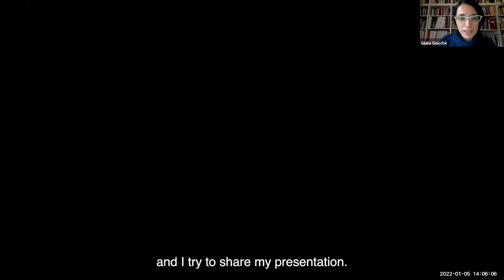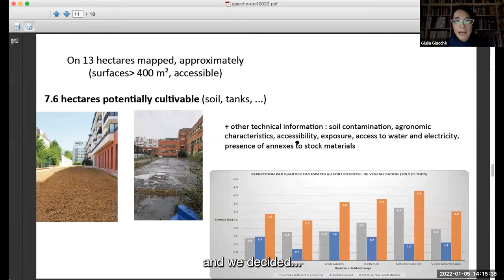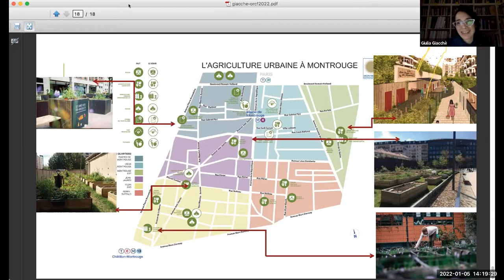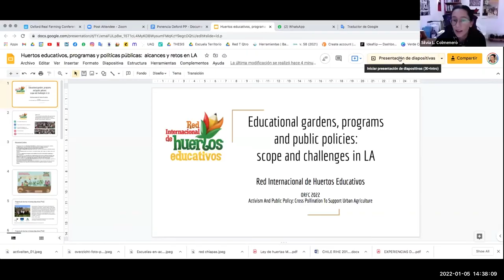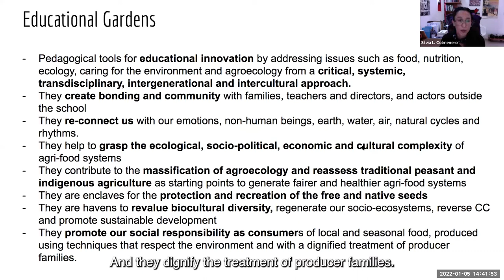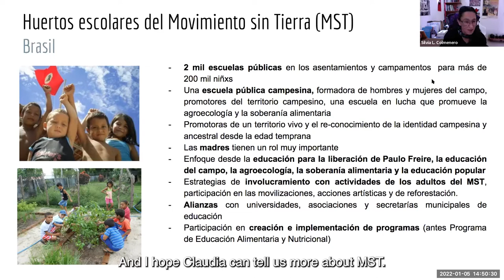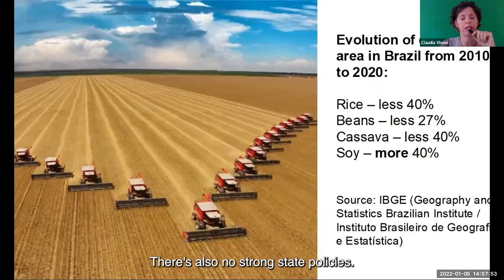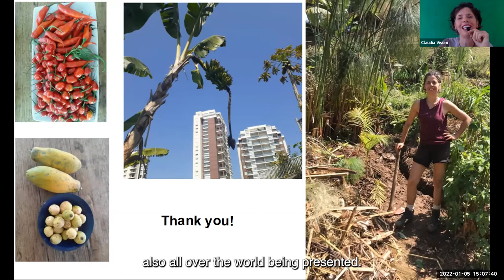Activism and Public Policy:Cross Pollination to Support Urban Agriculture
Oxford Real Farming Conference 2022 discussion with Giulia Giacche; Claudia Visoni;
Nico Gianelloni; Silvia Kol.

The implementation of regenerative agriculture is urgent to decrease emissions linked to food production, fix carbon, preserve water sources, biodiversity and provide land access for the poor. Urban agriculture can create an abundance of healthy food and wellbeing for city inhabitants and also prototype and publicise good enviromental practices. Public policies are essential but still weak, and most citizens are not engaged in this debate yet. Activism can exert social and political pressure for a more just and resilient food system, starting by using spare urban land to grow food. This session will gather specialists, policy makers and activists from different countries to exchange experiences and thoughts on how activism and public policy can work together to make our cities a better place to live, as well as providing enviromental services to the planet.